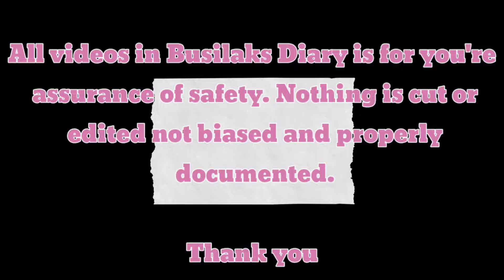NAGSISIS SIGAW! WALANG USAP USAP SAMPA KUNG SAMPA! CLEARING OPERATION